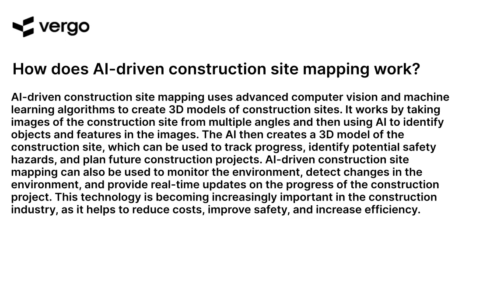AI-Driven Construction Site Mapping: Explained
AI-driven construction site mapping is a powerful tool that can help streamline the construction process. By using advanced algorithms and data analysis, it can quickly and accurately map out construction sites, helping to identify potential problems and optimize the workflow. This video explains the basics of AI-driven construction site mapping and how it can help improve the efficiency of the construction process.